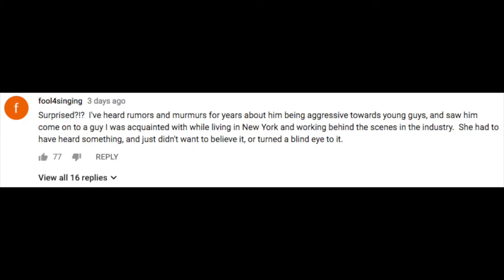Robin Wright's thoughts on Kevin Spacey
Actress Robin Wright has broken her silence on the Kevin Spacey scandal on the Today Show, whilst 3 new allegations come to light.